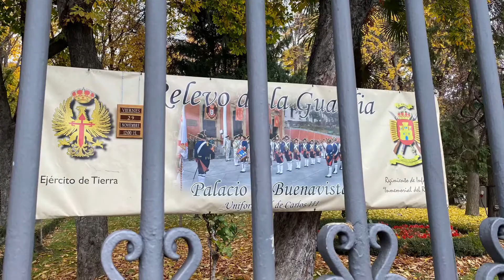Regimiento Inmemorial del Rey No. 1 - Algunas tomas limitadas.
Regimiento Inmemorial del Rey No. 1 - Posicionamiento de los primeros guardias y partida de los mismos tras la cancelación del relevo de la guardia por lluvia.
Guards taking their positions ahead of the change of the guard ceremony and their departure after the event cancellation due to rain.